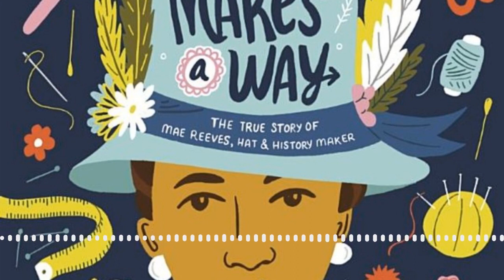Stitching Stories for Young Readers: Author Olugbemisola Rhuday-Perkovich | Stitch Please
Olugbemisola Rhuday-Perkovich

Olugbemisola Rhuday-Perkovich is a crafter, a blogger, a sewist, and the author of several children’s books, including Operation Sisterhood It Doesn’t Take A Genius 8th Grade Superzero Two Naomis Saving Earth: Climate Change and the Fight For Our Future as well as the picture book Someday Is Now: Clara Luper and the 1958 Oklahoma City Sit-Ins and Mae Makes A Way: The True Story of Mae Reeves, Hat and History Maker Her most recent release is The Sun Does Shine: An Innocent Man, A Wrongful Conviction, and the Long Path to Justice with Anthony Ray Hinton and Lara Love Hardin. She is the editor of the We Need Diverse Books anthology The Hero Next Door, and has contributed to several collections.

Lisa Woolfork

Lisa Woolfork is an associate professor of English, specializing in African American literature and culture. Her teaching and research explore Black women writers, Black identity, trauma theory and American slavery. She is the convener and founder of Black Women Stitch, the sewing group where Black lives matter. She is also the host/producer of Stitch Please, a weekly audio podcast that centers Black women, girls, and femmes in sewing. In the summer of 2017, she actively resisted the white supremacist marches in her community, Charlottesville Virginia. The city became a symbol of lethal resurging white supremacist violence. Charlottesville. She remains active in a variety of university and community initiatives, including the Community Engaged Scholars program. She believes in the power of creative liberation.

Insights from this episode:
Olugbemisola’s start of her sewing journey Olugbemisola’s childhood and growing up with black dolls How Olugbemisola is bringing dignity to black folks through her books and amplifying their voices Insights on affirming black women and how they can claim their space in the world The power of black creativity The connection between writing and sewing The process of narrating an audiobook

Quotes from the show:
“When you make something yourself and put that creative energy into something, it makes it even more special” -Olugbemisola in “Stitch Please” “Dignity is not something you give, dignity is something you affirm. Everybody is born with dignity, everybody has it, but not everybody gets to have it affirmed” -Lisa Woolfork in “Stitch Please” “I think a lot of times the focus is on the struggle and the striving and not enough on just the beauty, creativity and the art” -Olugbemisola in “Stitch Please” “You have a relationship with every book or every story that you read, and it’s a very personal relationship” -Olugbemisola in “Stitch Please” “We are a people, and a people does not throw their geniuses away” -Lisa Woolfork in “Stitch Please” “Telling your own story and telling the story of your people and having those stories was just so important to me from a very young age” -Olugbemisola in “Stitch Please” “Be generous with yourself, be kind to yourself, do not feel that your process has to reflect anybody else’s ” -Olugbemisola in “Stitch Please”

Resources Mentioned:

In Search of Our Mothers’ Gardens...